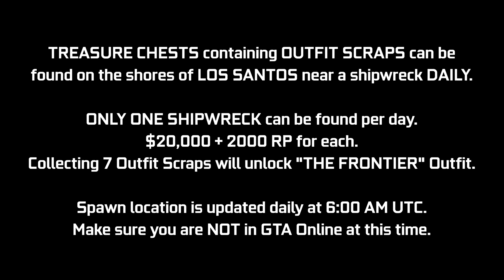GTA Online Shipwreck Location December 1, 2021 | Frontier Outfit Scraps | Daily Collectible Guide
A quick video guide for the Shipwreck Outfit Scraps Daily Collectibles added with the Los Santos Tuners Update. These Treasure Chests can be found at the shores of Los Santos near shipwrecks (1 per day) giving $20,000 & 2000 RP. In this video, I will be showing today's location (December 1st - Day 98). If you collect 7 of these in total, you will unlock "The Frontier Outfit". This location will update daily at 6:00 AM GMT, try not to be in a GTA Online session at this time. This may cause your chest spawn to get bugged out for the day. Try to log off before this time & then log back in after this time.

Timestamps:
0:00 Introduction
0:10 Today's Location

16GB (8x2) DDR4 RAM (Dual Channel @2666Mhz)